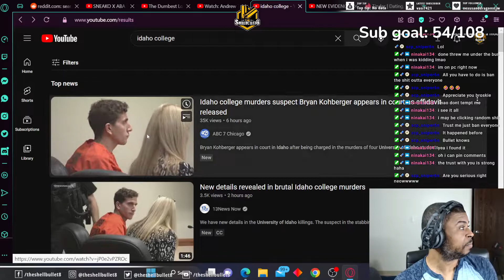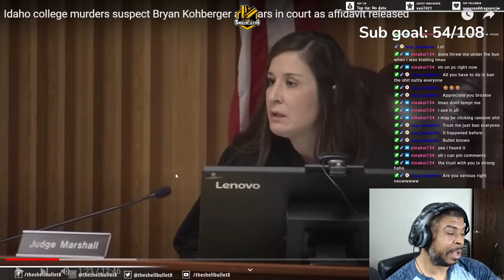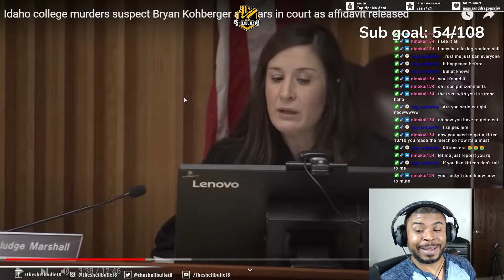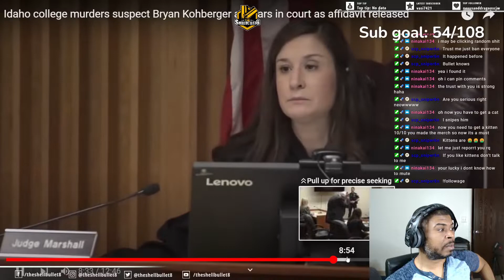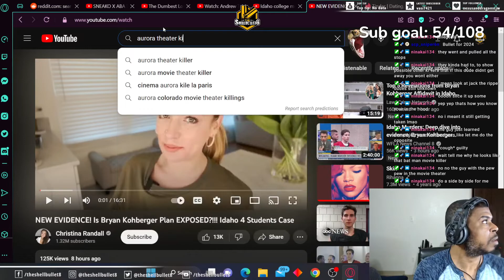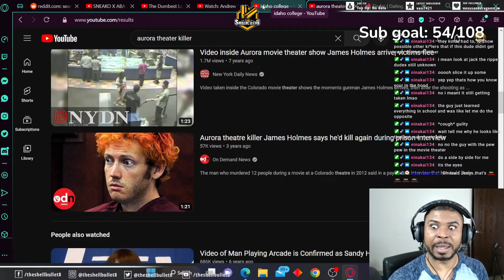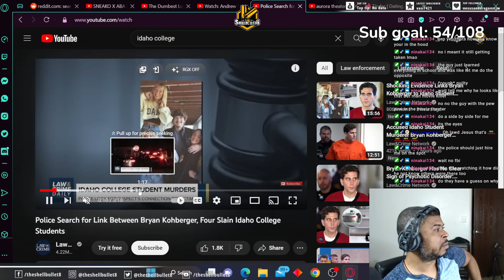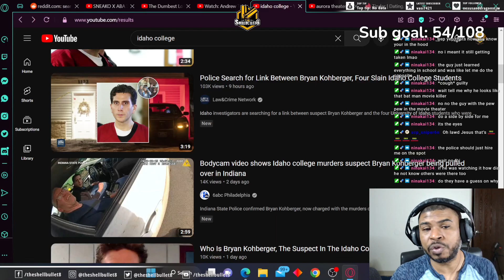SUSPECTED MURDERER OF 4 IDAHO COLLEGE STUDENTS IN COURT and AFFIDAVIT INFO RELEASED